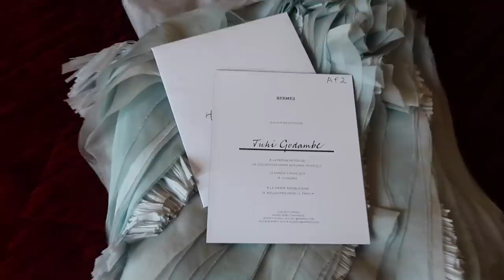Paris Fashion Week! | Vlog 43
First time at Paris Fashion Week. Join me as I take you around Paris while shooting content and attending major shows like Hermes & Tommy Hilfiger.